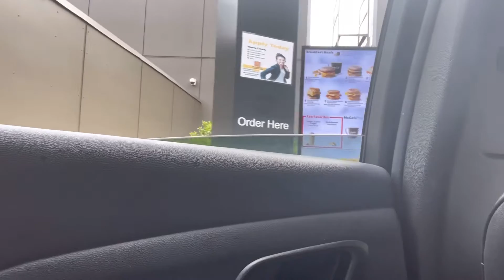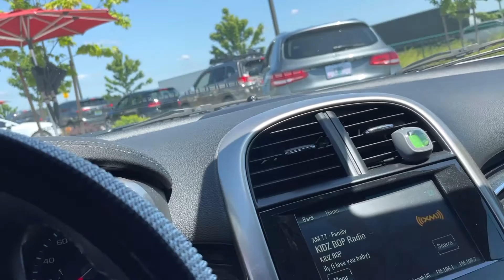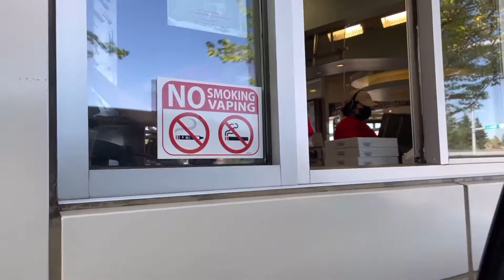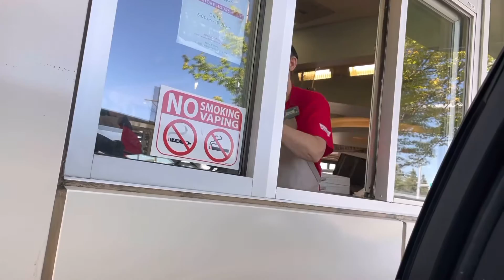LETTING THE PERSON IN FRONT DECIDE WHAT WE EAT FOR 24 HOURS!! (Food Challenge)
Kieran and her mom decided to take on this food challenge to see if we could go 24 hours eating what others have chosen. Please come along from one drive thru to the next as we order the same thing as the person in front of us ordered.

Please follow us on both Facebook and Instagram.